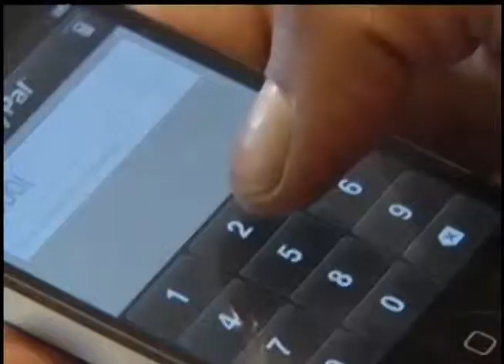В Великобритании распространяется новая система оплаты при помощи лица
В Великобритании получает успешное распространение новая технология оплаты - с помощью лица клиента. Так, одно кафе-мороженое в Лондоне ввело в обращение портативный мобильный сканер. Он считывает фотографию лица покупателя, и в интернете сравнивает ее с данными счёта этого человека в компании Pay Pal.